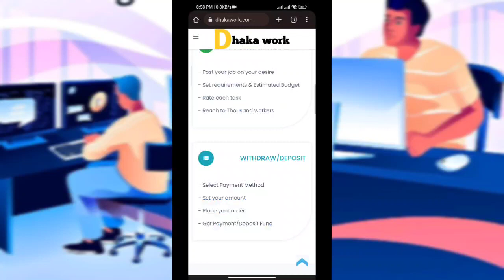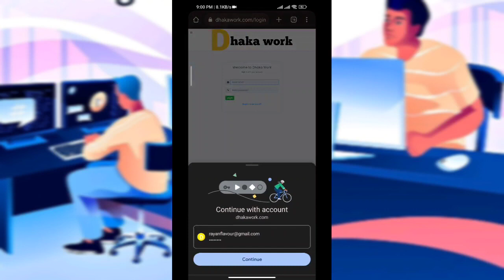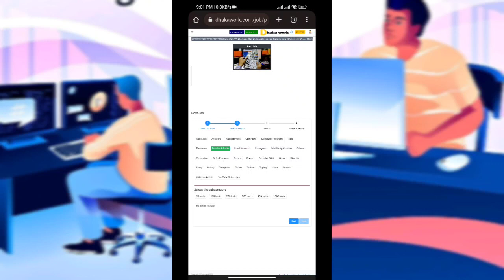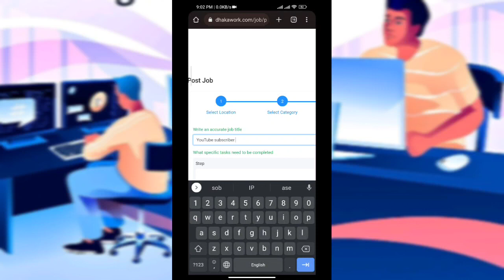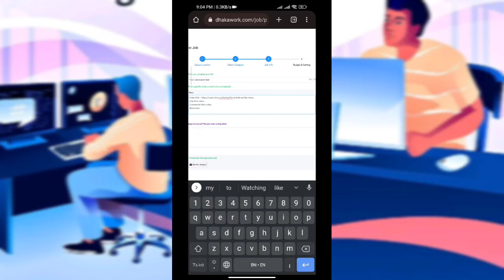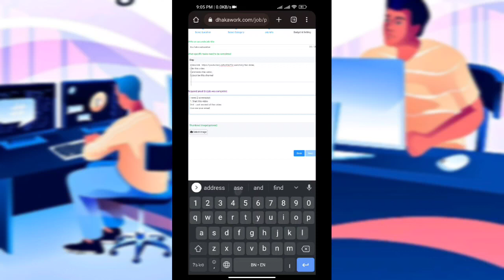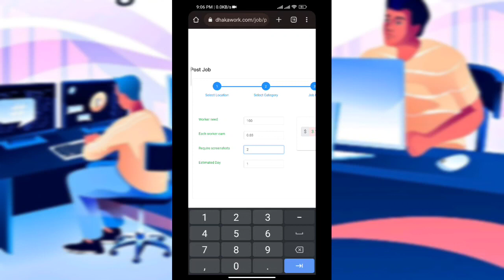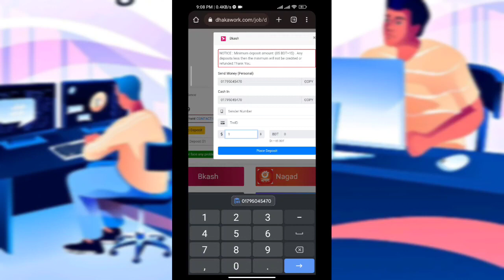Without Invest Easy To Earn Money In Online - ঘরে বসে টাকা আয় ২০২৩ | Online Income Withdraw Bkash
There are several ways to earn money online without investing a lot of money. Some options include:

Online surveys: Many companies are willing to pay for consumer opinions, and you can earn money by completing online surveys.

Freelancing: If you have a skill such as writing, graphic design, or programming, you can offer your services as a freelancer on platforms like Upwork or Fiverr.

Online tutoring: If you are knowledgeable in a particular subject, you can earn money by tutoring students online.

Selling online: You can start an online store through platforms like Amazon, Etsy, or Ebay and sell products without investing money.

Online earning apps: There are many apps that you can use for earning money online by completing small tasks such as watching videos, playing games, and taking surveys.

withdrawing money via bkash is one of the most convenient way in Bangladesh, other ways include Rocket, Nagad, Bank transfer and so on.

Best Earning Website For Student 2023 - Easy To Earn 💸 | ঘরে বসে টাকা আয় ২০২৩ | Rayan46official

earn online